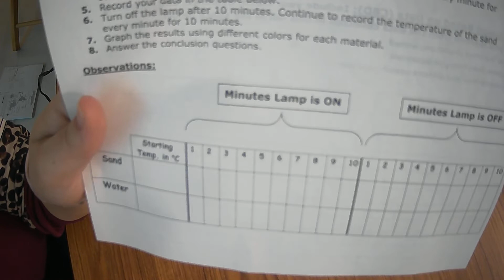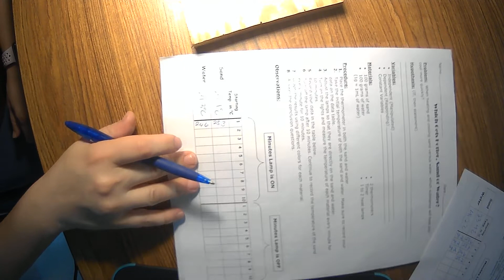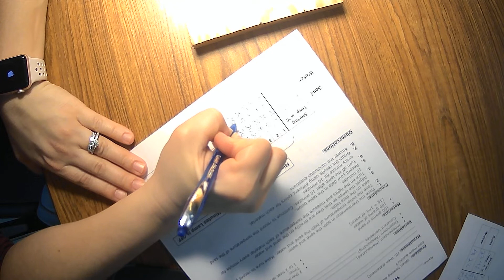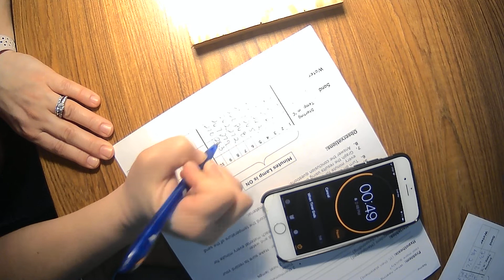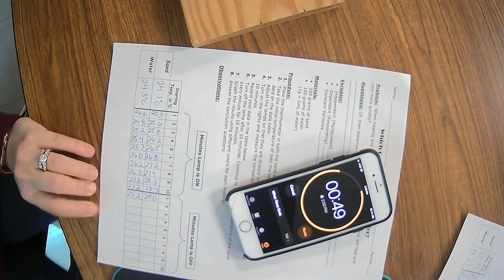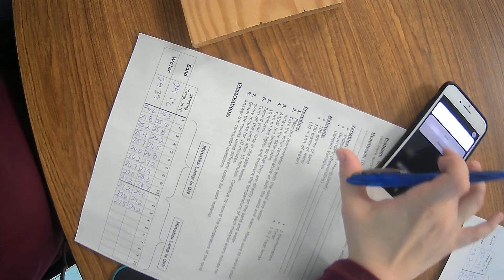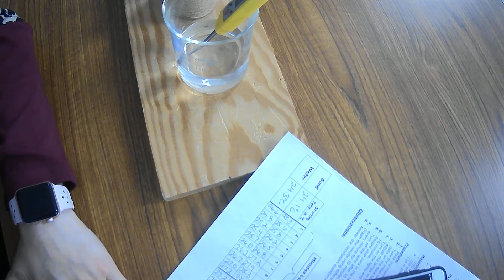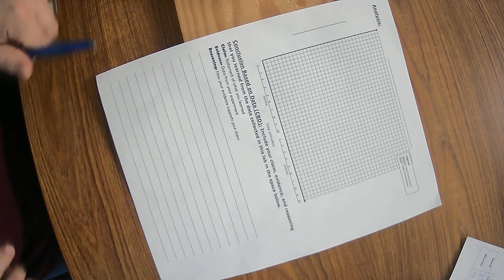Sand vs. Water Data collection